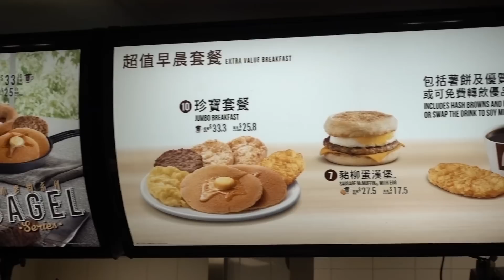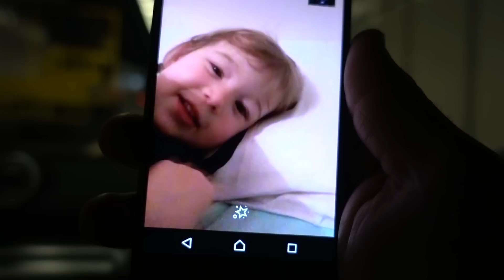How Hockey Sticks are Made (In China)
Who saw my instagram stories while I was there?
I visited Hong Kong and mainland China to visit some hockey factories. In this video I visited two hockey factories that make hockey sticks. They make the sticks by hand, which I found really cool. I think bigger brands will have equipment to do some of these steps.